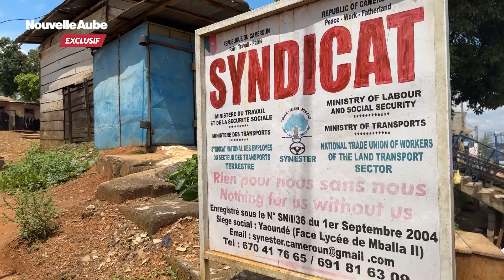Crise de sécurité à Yaoundé: les chauffeurs de taxi victimes d’une vague d’assassinats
Ces dernières semaines, Yaoundé, la capitale camerounaise, est le théâtre d'une série d'assassinats ciblés de chauffeurs de taxi, plongeant la profession dans une profonde inquiétude.

Selon le syndicat national des employeurs des transports terrestres, Synester, 35 chauffeurs ont été tués au cours des deux derniers mois après avoir pris leurs bourreaux à bord.

Cette situation alarmante a suscité une réaction immédiate des syndicats et des autorités, qui tentent de trouver des solutions face à cette menace grandissante.